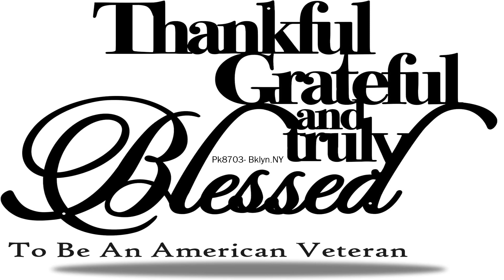Happy Veterans Day 11 11 2023 by John Dorman